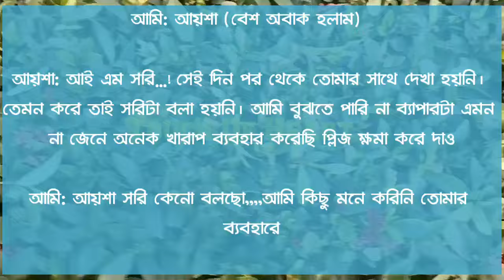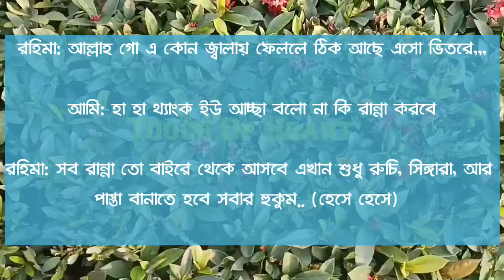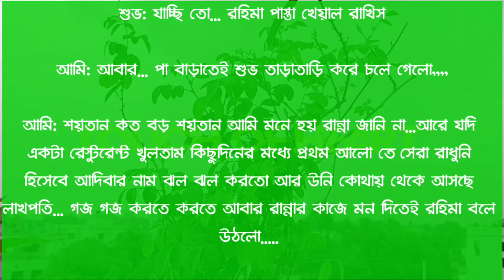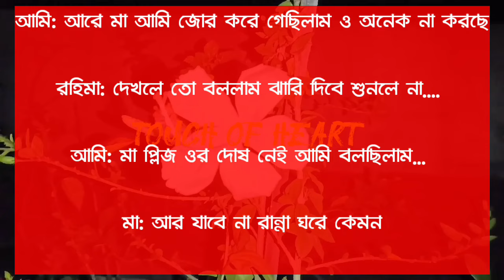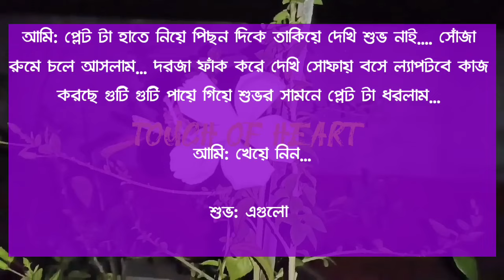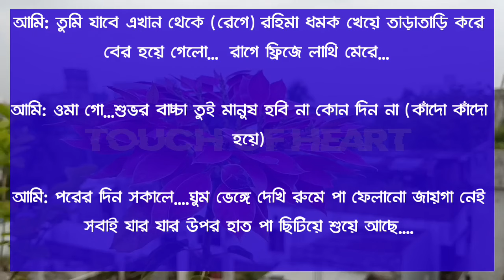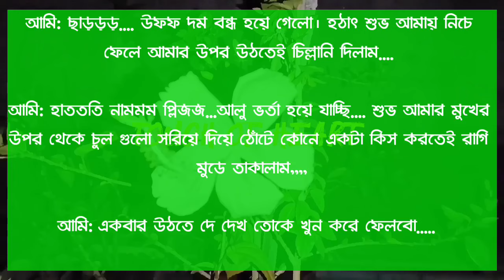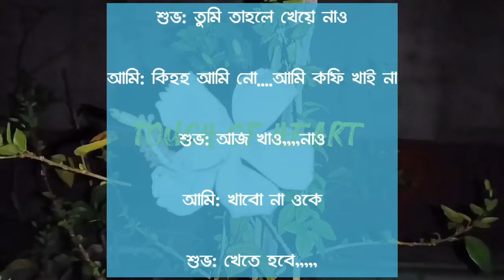ভিলেন নাকি লাভার || Romantic Love Story || পর্ব-৭ || Voice:- Ashik & Misty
Voice-Artist :- Ashik, Misty, Prottasha,Surmila, Mampi,shopnil, Rakibul+8

√••• Channel Admin-: Prottasha

√•••Script Collated-: Prottasha

√•••Script Cut-: Prottasha

√•••Video & Music Edit-: Prottasha

√•••Thumbnail Edit-: Prottasha

√••• Special Thanks-: Touch Of Hear Team Member.